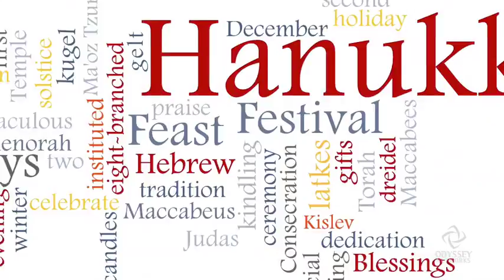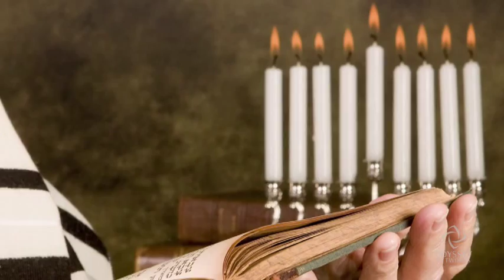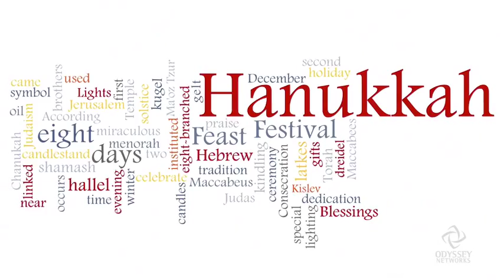The Spirit of Hanukkah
Rabbi Irwin Kula, president of the National Jewish Center for Learning and Leadership (CLAL), explains that Hanukkah, the festival of lights, commemorates the rededication of the Second Temple in Jerusalem during the second century B.C.